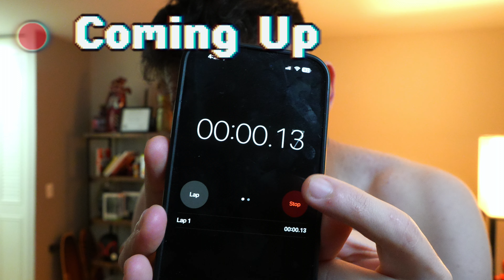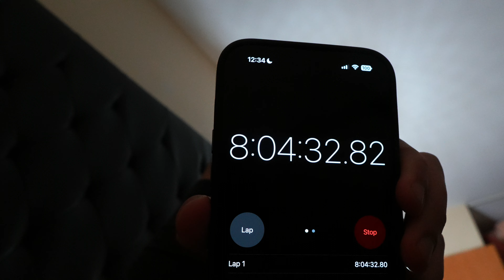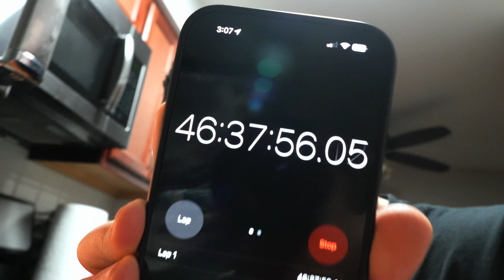I Tried Fasting For 50 Hours Straight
to kick off things, I try not to eat for 50 hours and things didn't go well

LOVE PIZZA?? WELL I HAVE A SECOND CHANNEL. ALL I DO IS EAT CHICAGO PIZZA!!!